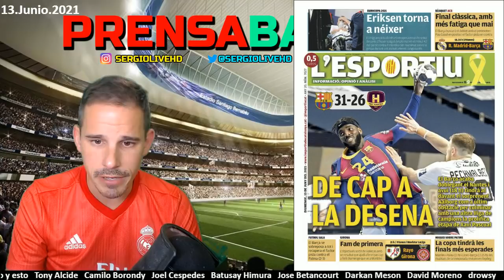ERIKSEN NOS PUSO EL CORAZÓN EN UN PUÑO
PRENSABASURA :: SECCIÓN DONDE ANALIZAMOS LAS PORTADAS DE LOS DIARIOS DEPORTIVOS DE ESPAÑA E INTERNACIONAL DEL DIA 13 DE JUNIO DE 2021
- ERIKSEN SE DESVANECIÓ DURANTE EL FINLANDIA vs DINAMARCA, AFORTUNADAMENTE LOS MÉDICOS SALVARON SU VIDA.
- BELGICA GANA 3-0 A RUSIA
- GALES EMPATA A 1 CONTRA SUIZA
- DEPAY DICE SÍ AL BARÇA
- DJOKOVIC vs TSITSIPAS LA FINAL DE ROLAND GARROS
- REAL MADRID vs FC BARCELONA PRIMER PARTIDO DE LA FINAL DE LA LIGA ENDESA ACB
- EL BARÇA DISPUTARÁ LA FINAL DE LA CHAMPIONS LEAGUE DE BALONMANO TRAS GANAR AL NANTES EN SEMIFINALES